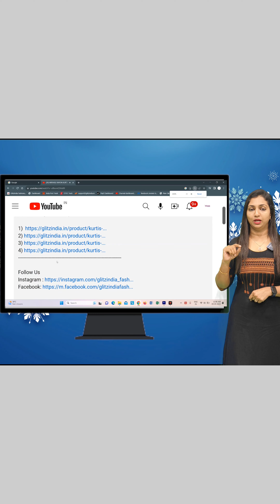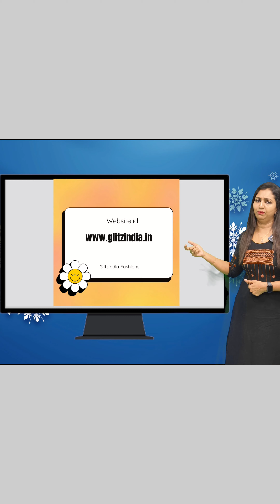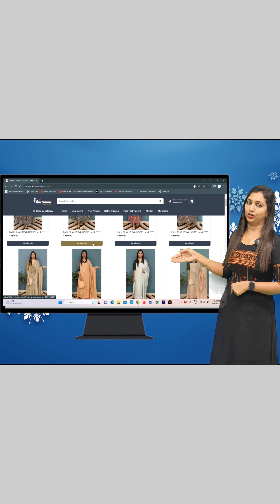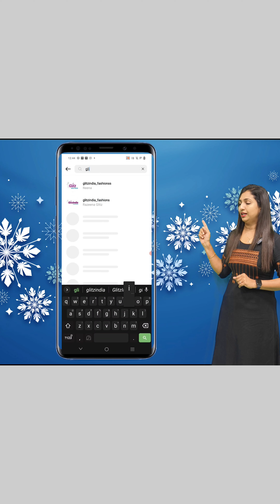COTTON AJRAKH PRINT WITH KANTHA WORK || 𝐕𝐈𝐃𝐄𝐎#3540 || 𝐆𝐋𝐈𝐓𝐙𝐈𝐍𝐃𝐈𝐀 FASHION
GlitzIndia Fashions
Alappuzha - Kerala